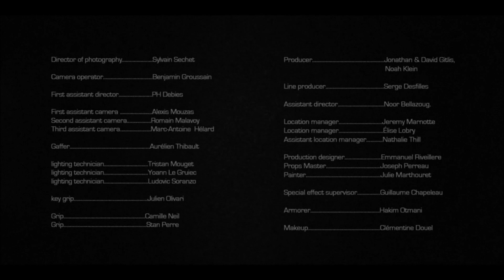Shellshock - Noisia (feat. Foreign Beggars) [Official Video]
Official Clinked Audio promotion

Noisia (NL):

NOISIA (who took their name from the word 'VISION' inverted on an upside down VHS tape) are Nik Roos, Thijs de Vlieger and Martijn van Sonderen, hailing from the Netherlands. Influenced by an eclectic range of artists, from The Prodigy to James Brown, Miles Davis to Konflict, Noisia make music for DJs and dance-floors that is interesting enough to cross over from the clubs to your MP3 player.

2005 saw Noisia establish their own label, Vision Recordings to put out their drum&bass productions and collaborations and retain creative control of their music. Nik designs almost all of the artwork for the releases on their labels, and the guys love the challenges and rewards that come with running a label. Vision Recording's biggest releases to date have been 'The Tide', 'Exodus' Feat. KRS One and 'Stigma'. In 2007 they established Division, a non-D&B label for electro, breaks and house. Over the past few years, accolades for Noisia have included 'Best Producers' at the Dutch D&B Awards in 2006 and 2007, Knowledge Mag Top 20 Tunes of the Decade 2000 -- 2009: No 4 with 'The Tide', 'Best Tech DJ' in the UK National D&B Awards in 2009 and 'Best Drum&Bass Artist' on Beatport.

The guys have worked with, and remixed a number of artists, with notable tracks including, 'Alice' by Moby, 'Omen' by The Prodigy and more recently, Foreign Beggars, Amon Tobin with whom they have collaborated on their forthcoming debut album and Hadouken whose entire new record 'For The Masses' they produced.

Their DJ schedule is tiring even to look at, they have played in major cities all over the world, from Sydney to Moscow, Tokyo to Berlin and have DJ'd in some of the world's biggest clubs. Their track 'Groundhog' is featured twice on DJ Hero, a game which has been an international success, 'Stigma' was used on the game Gran Turismo and 'Machine Gun', the first single off the new album, features in the game WipeOut.

2010 is an exciting year for Noisia, they start a new imprint called Invisible which will cater for deeper and more experimental drum&bass releases, produced by themselves and other artists and sees the release of their debut album 'Split The Atom' which features a wide variety of styles and genres from electro to drum&bass. 2010 will also be the year Noisia explore the LIVE direction of their music, challenge themselves and push their musical style whilst continuing to make the 'bangers' they are known and loved for!

Foreign Beggars (US):

Foreign Beggars are a critically acclaimed Rap, Grime and Dubstep group based in London, UK.

The group consists of MCs Orifice Vulgatron and Metropolis, producer Dag Nabbit and DJ Nonames. Foreign Beggars are renowned for their eclectic and energetic live shows. Currently performing well over a hundred shows a year the group have performed with a number of high profile artists spanning a range of musical genres. Foreign Beggars release their records through Dented Records; a label that is owned by the group and was created to support their own material and a host of UK underground artists.

Today the group line up on stage as Orifice Vulgatron, Metropolis and DJ Nonames often with UK Beatbox Champion MC Zani or THePETEBOX. Guest appearances from long time collaborators of the group and Dented recording artists Kyza and Dr Syntax have also become a regular occurrence. Averaging well over 100 shows per year, 'Foreign Beggars' are one of the most prolific and versatile outfits to emerge from the UK.

2009/2010 has seen a marked change in the group's status emerging from the UK underground, onto the international music scene. Following the release of United Colours of Beggattron the band were invited to join The Prodigy's UK Tour leading to a host of European Festival appearances in the summer of 2010 including a main stage performance at Exit festival, Glastonbury, Splash Festival, Dour Festival, Giles Peterson's Worldwide Festival in Sete, France and a legendary performance at Hip Hop Kemp in the Czech Republic.

Foreign Beggars have toured extensively for the past seven years, including most of mainland Europe, Australia, New Zealand, Canada, China, Dubai and even on Karlsoye Island in the Arctic Circle! They have supported artists such as The Prodigy, Snoop Dogg, Amy Winehouse, Public Enemy, Ian Brown and De La Soul.

Foreign Beggars are currently working on studio projects with Alix Perez for a forthcoming album project on 'Shogun Audio', developing collaborations with a number of high profile dubstep artists for releases on independent UK label, 'Never Say Die Records' as well as recording more music with Dutch drum and bass legends, Noisia.